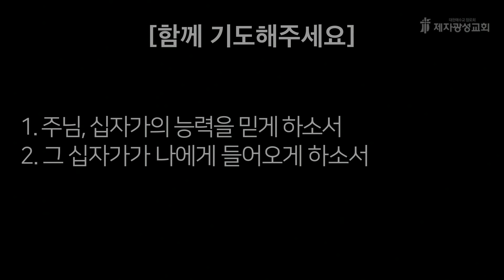십자가의 도(道) - 십자가의 참 능력 (2022-04-12 고난주간 특별 저녁기도회) - 박한수 목사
포괄적차별금지법 반대 영상 다운로드 링크입니다.

포괄적차별금지법 반대운동 챌린지 참여방법

위 사이트에 들어가셔서 챌린지 참여방법을 보시고
동참해주시기 바랍니다.
많은 사람들에게 공유 부탁드립니다.

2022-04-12  /  고난주간 특별 저녁기도회  /  고린도전서 1:18
십자가의 도(道) - 십자가의 참 능력

제2성전 : 경기도 고양시 일산동구 하늘마을1로 72 (베스트요양원 옆)
헌금계좌 : 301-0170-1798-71 (농협, 제자광성교회)